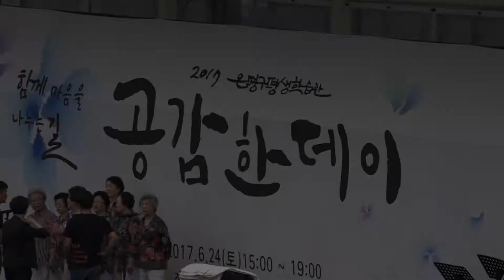2017년 우리가 만드는 공감한데이 영상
2017년 은평구평생학습축제 공간한데이 영상